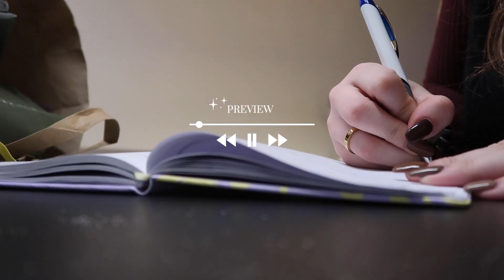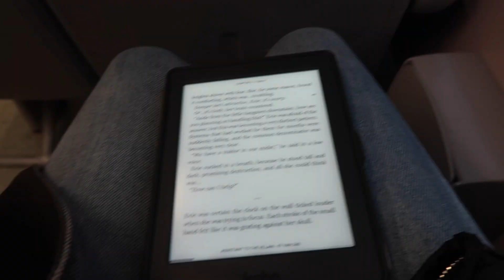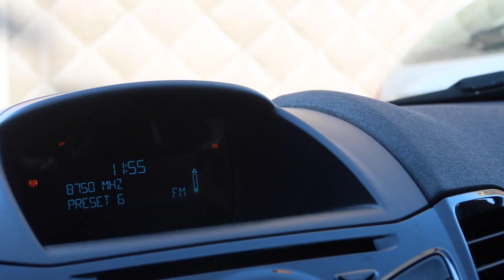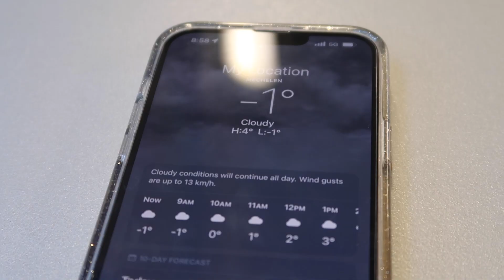college diaries📚 low energy days, shopping, slow saturday :)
About me:
- How old are you? 21
- Where are you from? Belgium! Born and raised :)
- What do you use to film? Canon G7X mark ii

- Free Music for Videos 👉 Music by ninjoi. - Where Do I Go